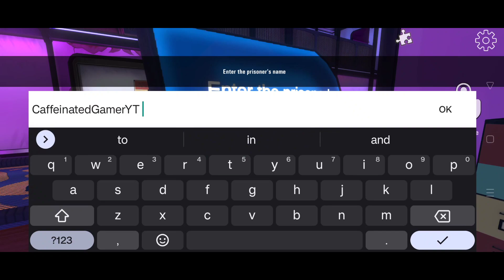new enemy jumpscare in Smiling X Corp 3 new update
Smiling X Corp 3 new update

Smiling X Corp 3 new update new enemy new Jumpscares new ambience music !